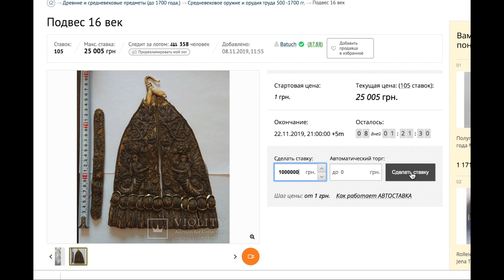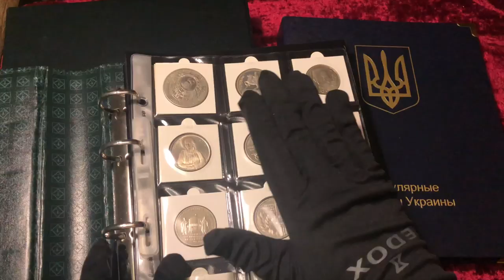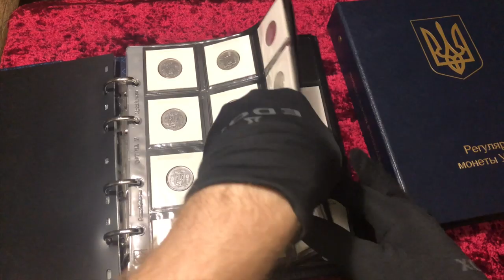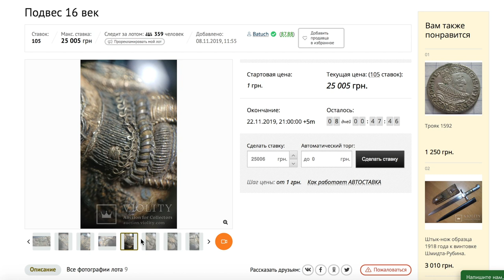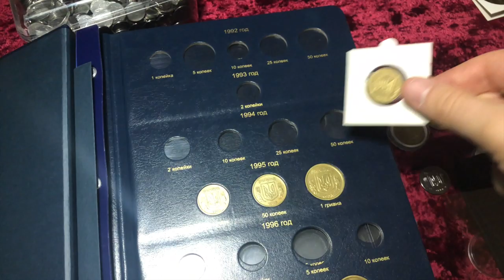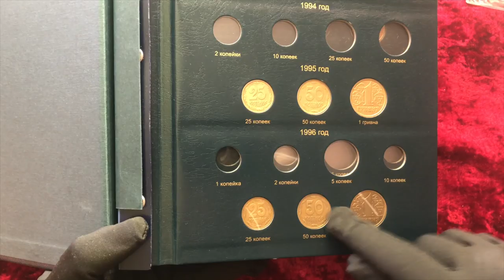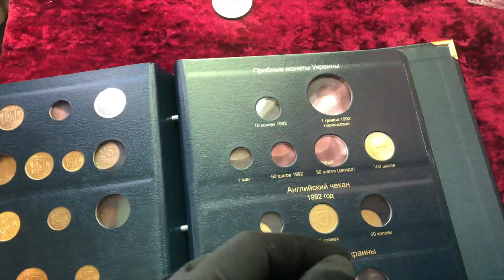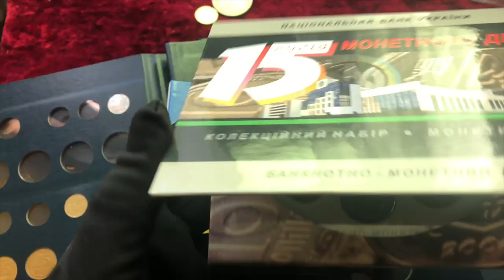Как хранить монеты? Какой лучший альбом для монет? Альбом Коллекционер, Leuchtturm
В видео я покажу альбом регулярных монет Коллекционер и Leuchtturm. Редкие монеты Украины